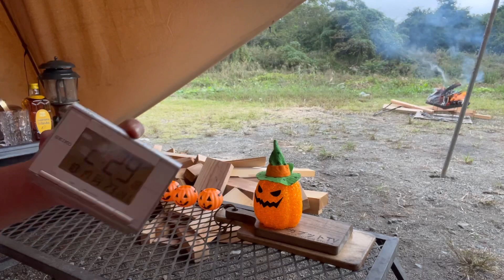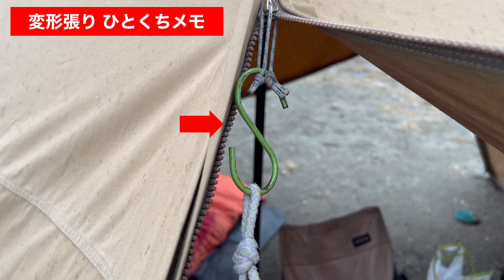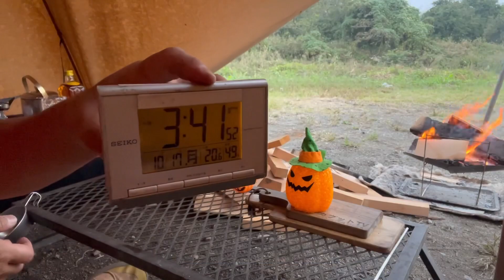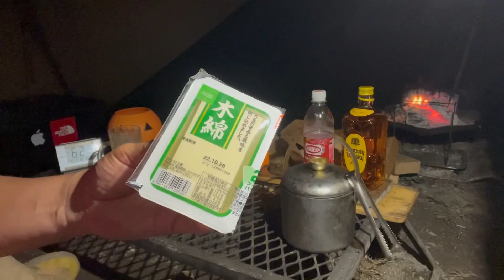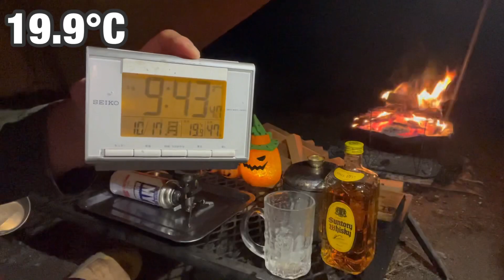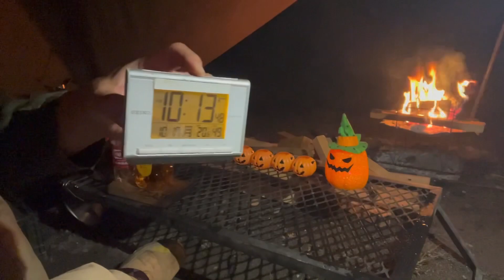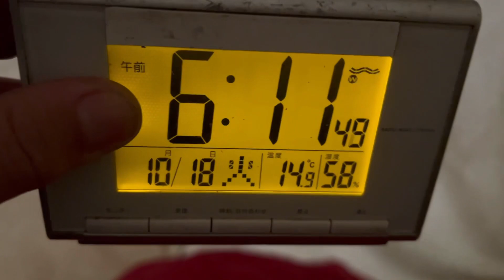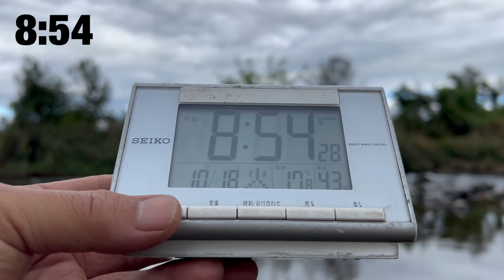【ソロキャンプ】土砂降りの『ひとり』ハロウィンナイト⁉︎『雨、雨、降れ、降れ ♬』ソロキャンプ☆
野営系ソロキャンパー カブットです♬季節は、すっかり秋色ですね！焚火が楽しめる季節到来ですね♬
今回のソロキャンプは、最近お気に入りの宇都宮市の『高間木キャンプ場』に、おじゃまして、ひとりハロウィンキャンプを楽しんで来ました！何度行っても飽きない、野営感満載の個人的に大好きなキャンプ場です♬儀式的にプレモルで乾杯！（笑）涼しくなってきたので設営も楽になりましたね⁉︎滝汗をかきながら設営した後のビールも旨いんですけどね♬乾杯の後は、日本酒を、しめ鯖と冷奴をつまみにチビチビやりました。焚火を眺めながらの酒は旨いですね！しめ鯖、冷奴も美味くて酒がすすみました♬川のせせらぎも癒されますね♬
夕方になり雨が強くなってきたので、焚火を変形張りの下に入れ、雨と焚火を楽しみました。今回のメインは、キムチ鍋です♬そろそろ気温も下がってきたので、鍋解禁ですね！鍋の後の〆は、チキンラーメンでした！キムチ鍋の残り汁に麺を投入しました！チキンラーメンは何にでも合いますね⁉︎〆にふさわしい満足の１品でした♬
朝ご飯は、チーズハムカツのバケットサンドを楽しみました！見た目はお洒落なキャンプ飯っぽいのですが、食べずらかったです（笑）今回も楽しいソロキャンプでした♬

　　　のカテゴリーに分けてあります。